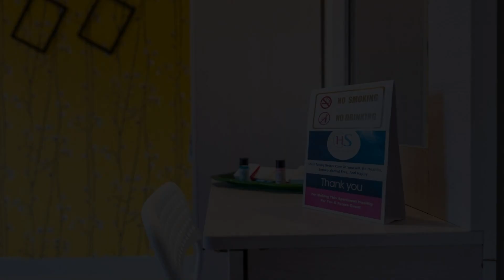Lavish Stay + Breakfast + wifi + Clean linen, Mumbai, India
Searching For
1. Lavish Stay + Breakfast + wifi + Clean linen - Mumbai
2. Lavish Stay + Breakfast + wifi + Clean linen - Mumbai Virtual Tour
3. Lavish Stay + Breakfast + wifi + Clean linen - Mumbai Rooms
4. Lavish Stay + Breakfast + wifi + Clean linen - Mumbai Amenities
5. Lavish Stay + Breakfast + wifi + Clean linen - Mumbai Videos
6. Lavish Stay + Breakfast + wifi + Clean linen - Mumbai Offers
7. Lavish Stay + Breakfast + wifi + Clean linen - Mumbai Deals
Audio Credit:
Track Title: Reasons To Hope
Artist: Reed Mathis